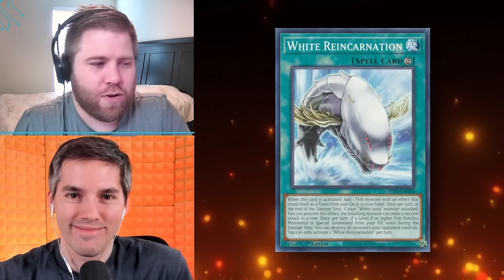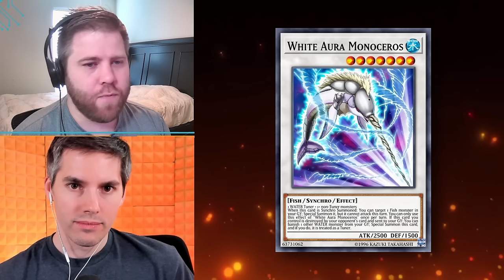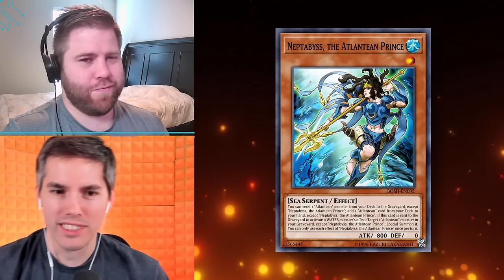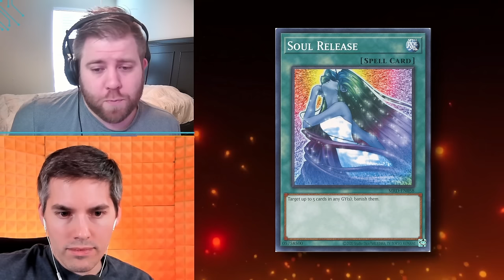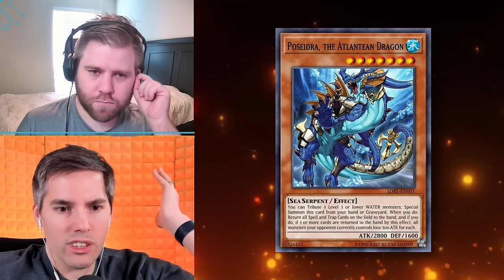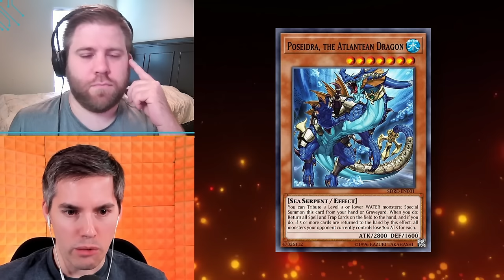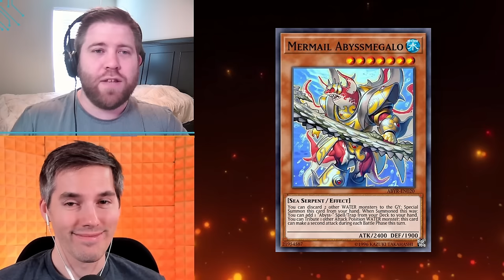MTG Player Tries To Guess How Good Yugioh WATER ARCHETYPES Are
MTG player Nikachu joins the show trying to guess how good Yugioh cards are!

A large influence for me to create this type of content in general has come from content creators like CardMarketMagic and Rarran.